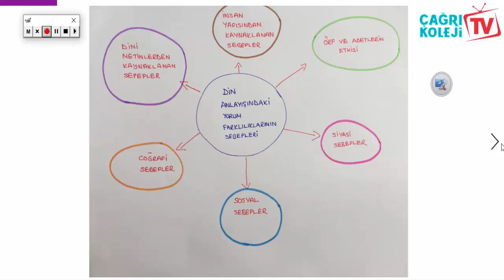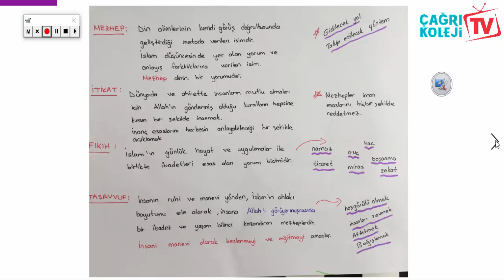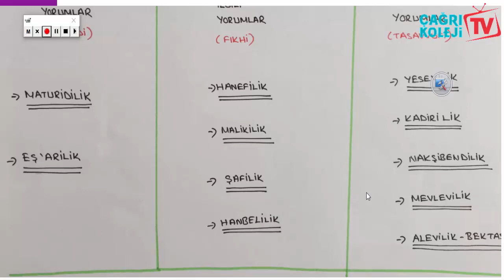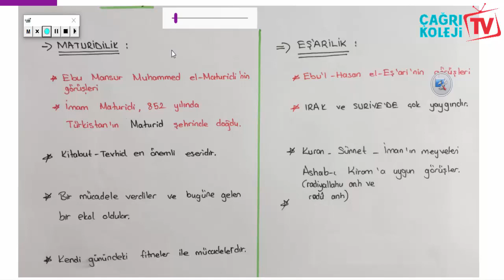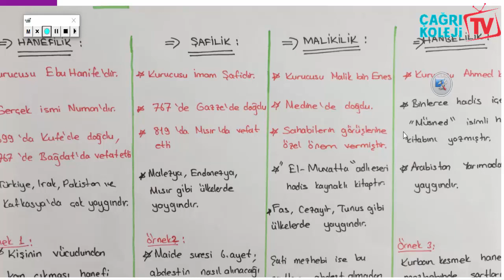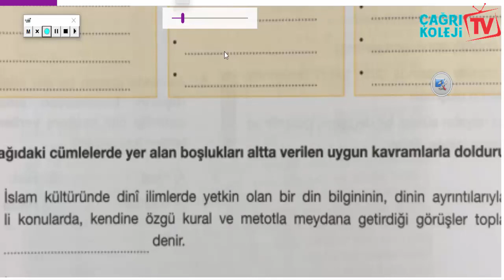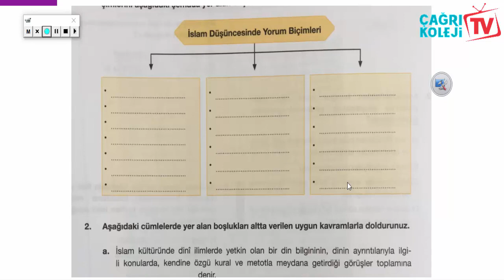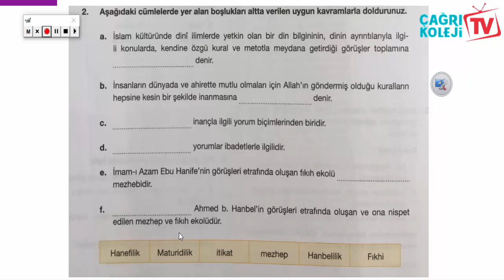ÖZEL ÇAĞRI ORTAOKULU 7.SINIF DİN KÜLTÜRÜ DERSİ İSLAM DÜŞÜNCESİNDE YORUMLAR KONUSU 4.HAFTA E-EĞİTİM